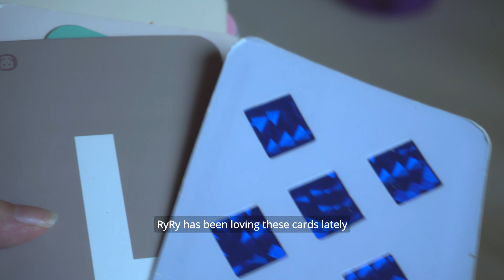Hello Autumn 🎃 | New Miffy Items | Decorate For Halloween With Me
How do you make your home feel more "Autumm" when you are living in a warmer climate? It's still feeling like summer with our home blasting our AC daily, but I sure miss the chilly Fall days and the anticipation of the spooky festival! In Hong Kong, we can see some Halloween decorations but trick or treats is not a thing here, so I went to Aeon (which is like Daiso, a dollar store from Japan) to find some cute Halloween decoration for the kids.

If you have been following me, you know that I also like Miffy alot, so I will also share with you what I got in the highly anticipated Starbucks collaboration with Miffy a couple weeks ago. (Trust me, Hong Kong people are crazy when it comes to limited edition items so they were not easy to get...)

This week is back to the silent vlog again, I wonder if you've watched my last video where I used voice over?

Have a good rest of the week!

Vivian

🕒Timestamp🕒
00:00 Intro
0:27 Changing Deco: Flowers
2:50 Halloween Decoration, Mcdonalds Boo Buckets and others
4:42 Daiso/ Aeon Haul: Spooky Ghost Mirrors
6:20 Halloween Glow in the Dark Coasters
7:11 Miffy X Starbucks Hong Kong Limited Collection Tumblers